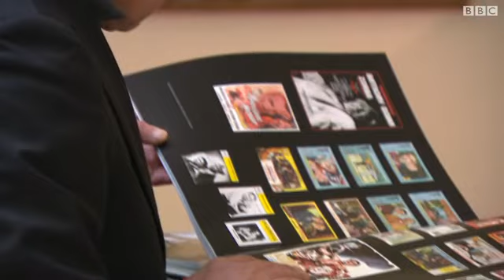معرض فني للممثل أنتوني كوين بطل فيلم "عمر المختار"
يعرض في لندن لوحات وأعمال فنية للفنان أنتوني كوين الفائز بالأوسكار مرتين، عرفه الجمهور العربي من أدواره في الرسالة وعمر المختار ولورنس العرب وزوربا.  كوين كان يرسم طيلة حياته، فهو رسام ومهندس معماري موهوب قبل أن يكون ممثلا ومخرجا وكاتبا متميزا.